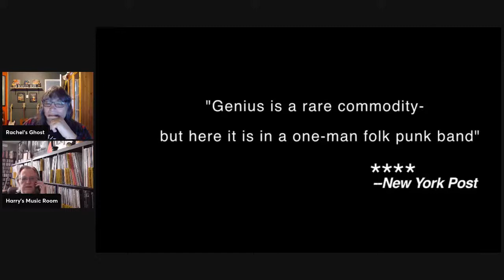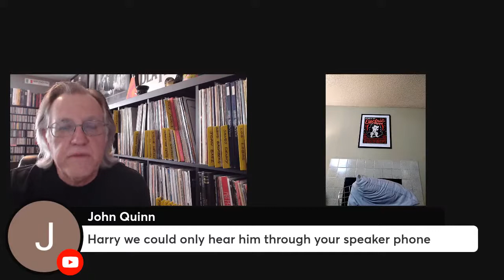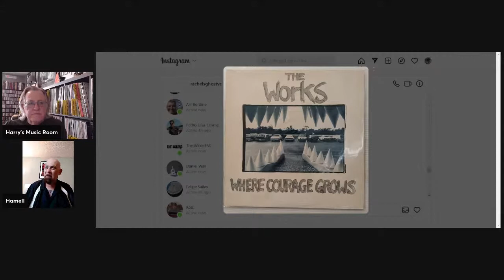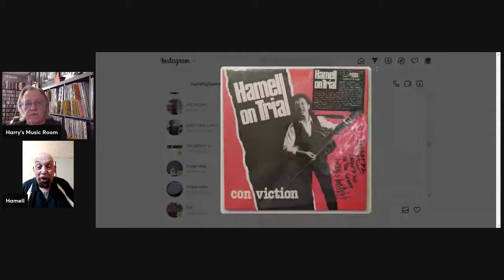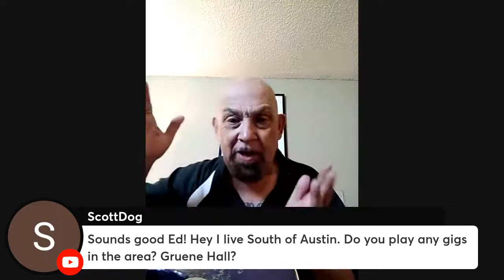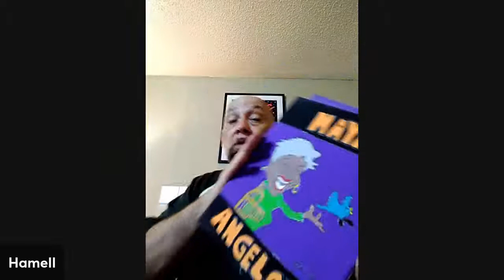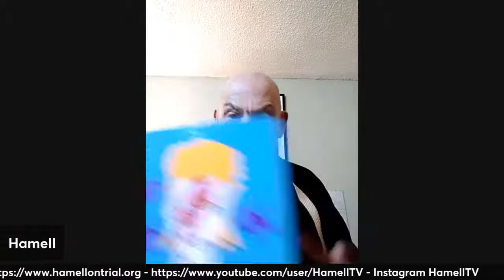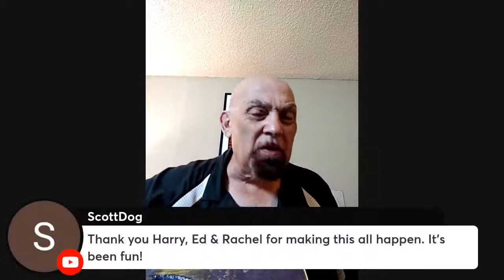Hamell on Trial interview from Harry's Music Room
I'll be talking with Ed Hamell, aka "Hamell on Trial"
I'll be talking to Ed abut his album releases, upcoming gigs and such. Ed will be taking questions from the gallery, showing some of his artwork and playing some songs for us. For more information on Hamell on Trial check out this short video.